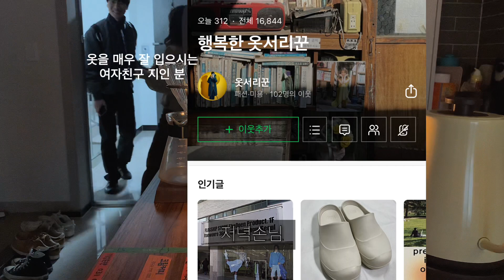🏠홈카페를 카페로, 컨셉충 인스타 유명 카페 사장되기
고단했던 홈카페 파티